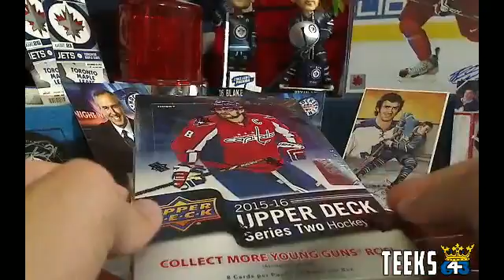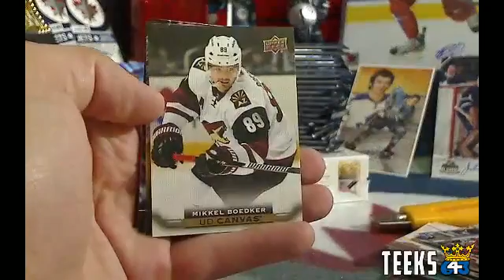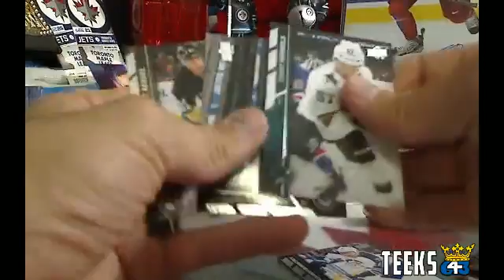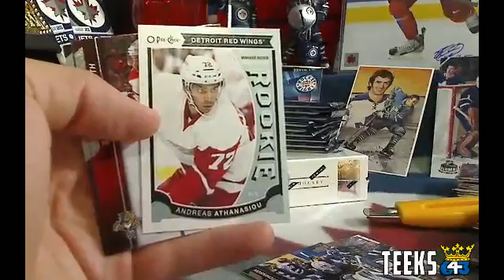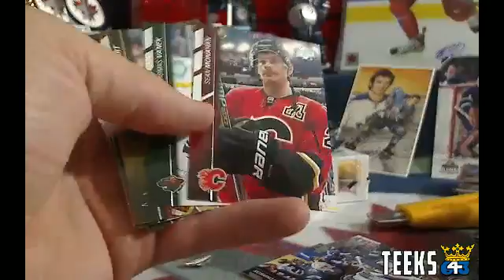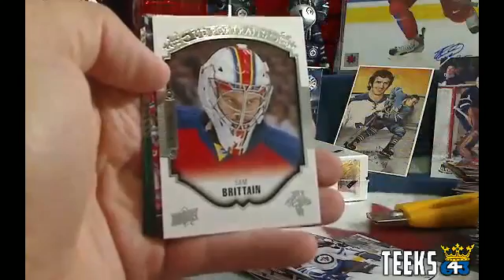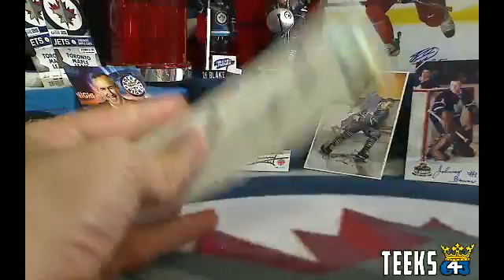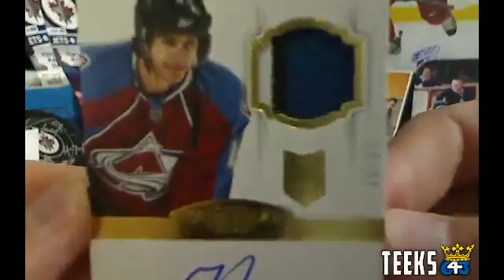Teeks643 Free Bonus Boxes of 15-16 Series 2 & 13-14 Dominion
Check out Breaks like these from Teeks every Sunday and Monday night at 643BoxBreaks.com!